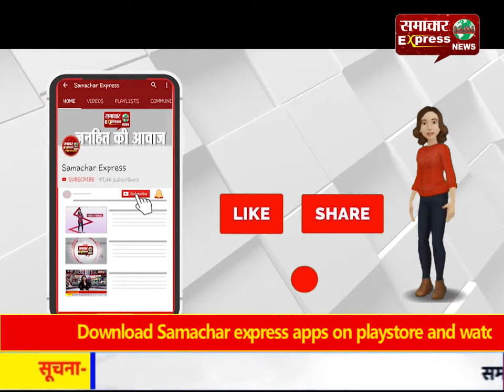मध्य प्रदेश में कांग्रेस की हालत पर दिग्विजय चौटाला ने ली चुटकी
मध्य प्रदेश में कांग्रेस की हालत पर दिग्विजय चौटाला ने ली चुटकी, बोले- हरियाणा में भी 31 विधायकों का होगा बिखराव